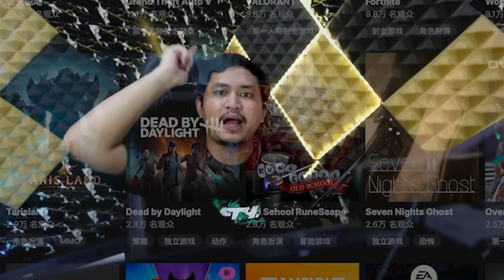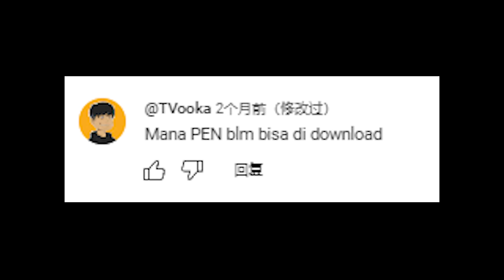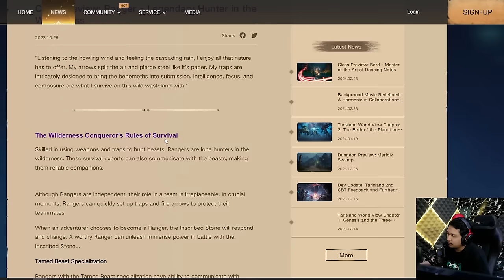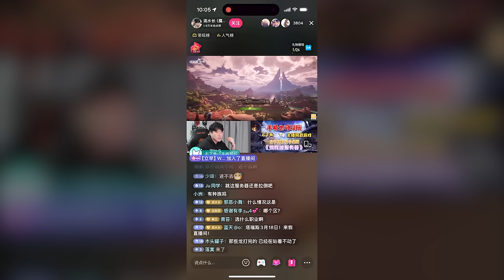GAME INI KAPAN RILIS SIH ???